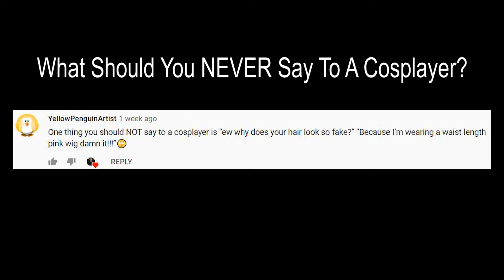WHEN YOU GO TO A CON CLUELESS!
You have that one friend you take to a con who doesn't understand pop culture at all? Or maybe it's you! 0_0

What are your Favourite TV series?

(Keep Comments Respectful!)

Dream Z Merch!

SONGLIST:
 (OUTRO) Music by @Ikson
Think U Know (Tropical House/Dance)